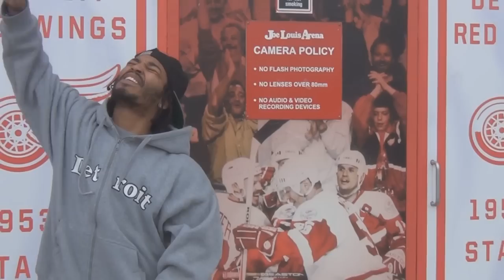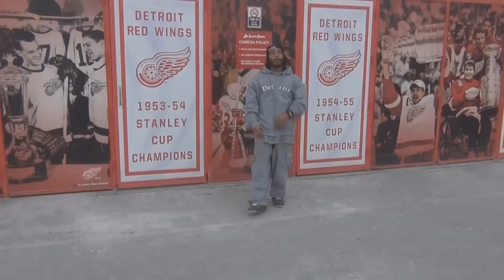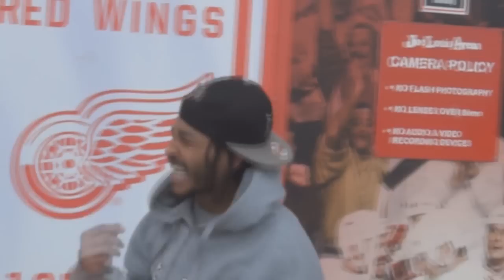GULLEY-THA CHAMP-UNCENSORED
NEW HOT VIDEO;KING GULLEY THA CHAMP